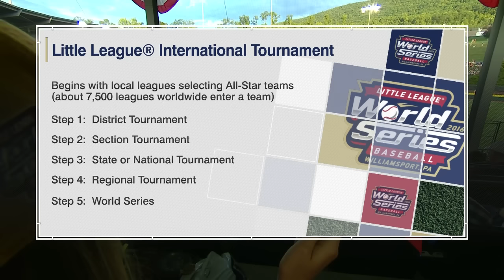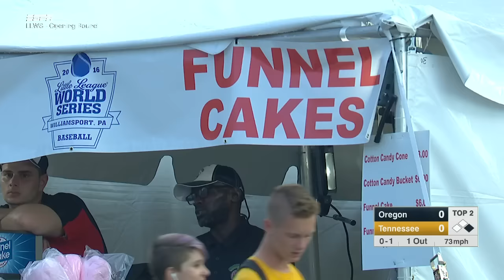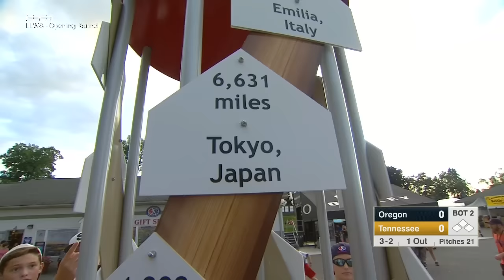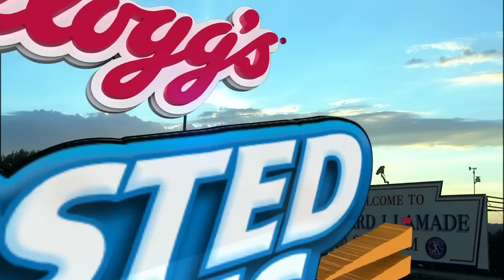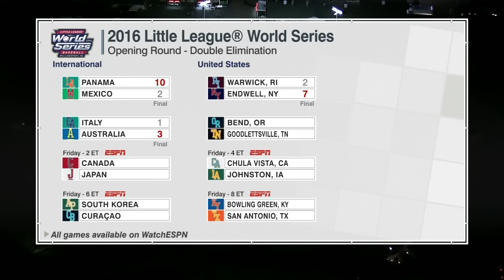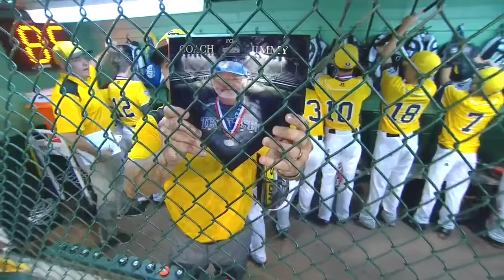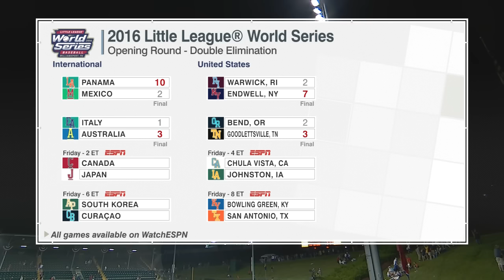LLBWS 2016 - Game 4 - NW vs SE Bend Oregon vs Goodlettsville Tennessee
Game 4 of Little League Baseball World Series 2016
NorthWest  vs SouthEast

Williamsport!!!